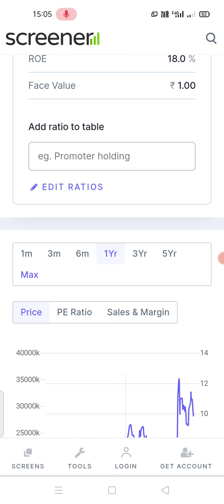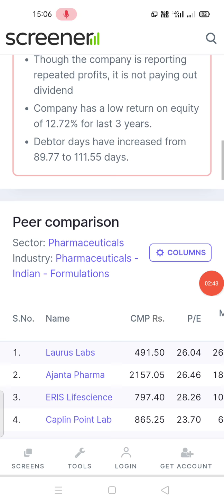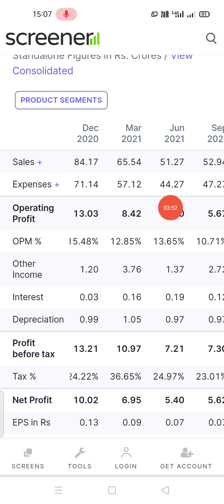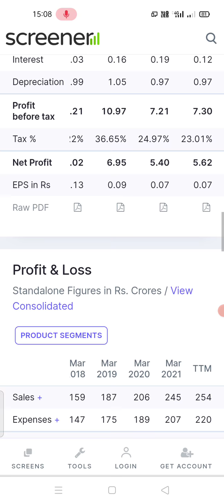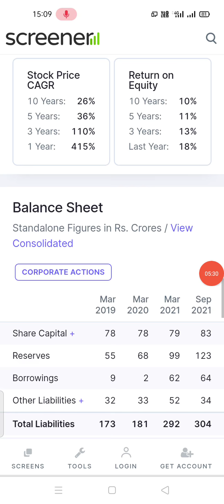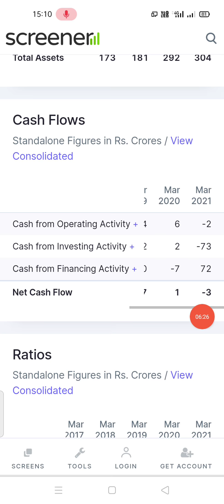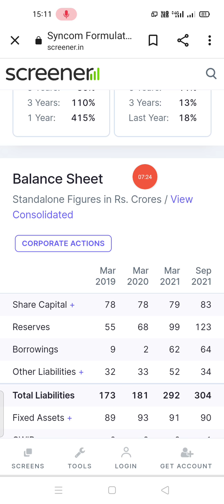Syncom formulation India limited क्या यह ₹10 का PENNY STOCK आप को अमीर बनाएगा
send com formulation India limited share latest target  price
syncom formulation India limited stock latest quarterly results September 2021
best lithium ion battery stock
best electric vehicle sector stock
best pizza stock
best burger stock
results September 2021
best IT midcap stock
best power sector penny stock
best solar sector penny stock
Indian share market
Equity investment
Buy shears
Investment companies
Best shares to invest
portfolio management
trade advisor
best equity
stock advice
hdfc
today stock market news
today stock market update

मात्र ₹8 का आईटी सेक्टर का शेयर इस साल भी  500 करोड़ से ज्यादा का प्रॉफिट देने वाला है सोता हुआ शेर है
IT सेक्टर का बेस्ट पेनी स्टॉक्स जो दे सकता है तगड़ा रिटर्न मौका हाथ से निकल ना जाए
इस स्टॉक ने 10 वर्षों में दिया 100 गुना प्रॉफिट अपने निवेशकों को आंखें खुली की खुली रह जाएगी रिटर्न देखकर